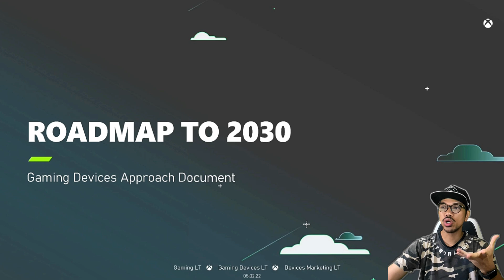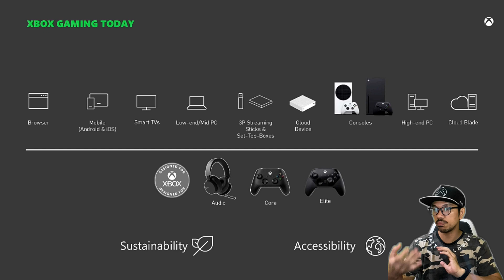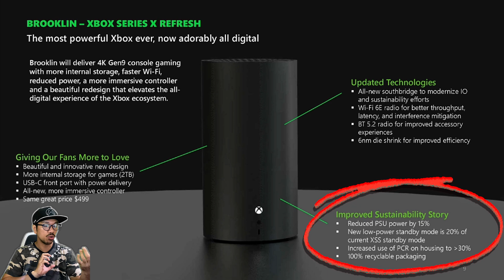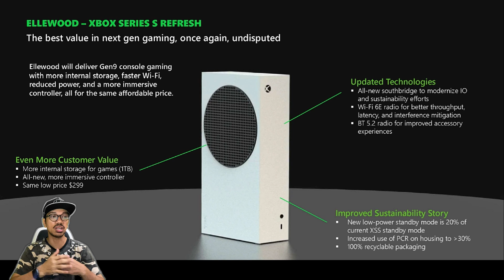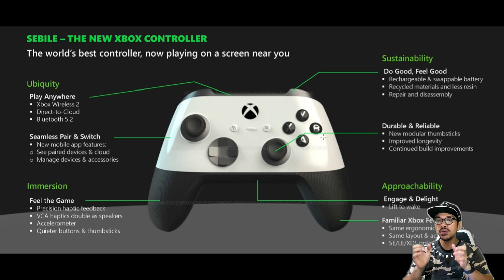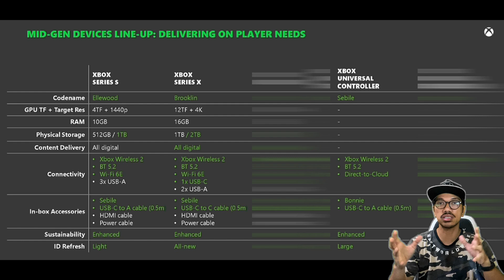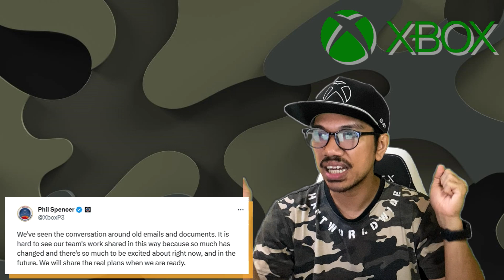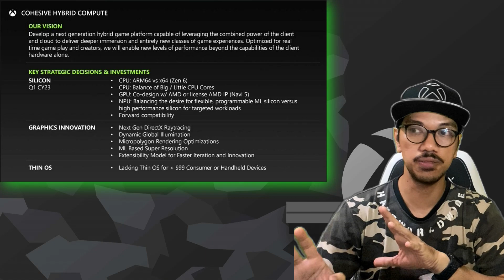Xbox Big Data Leaked Recap! Bagi yang Belum Mengetahui Ringkasan Informasinya, Just Check it OUT!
Wassup GAES!

Mungkin banyak di antara kalian yang belum mengetahui ringkasan informasi berita kebocoran data xbox 3 bulan yang lalu.

Ada informasi menarik apa aja sih??

Bagi yang penasaran
Kuy, Check it OUT!